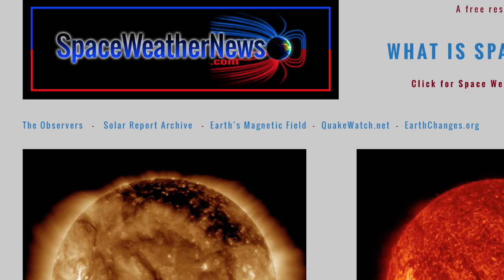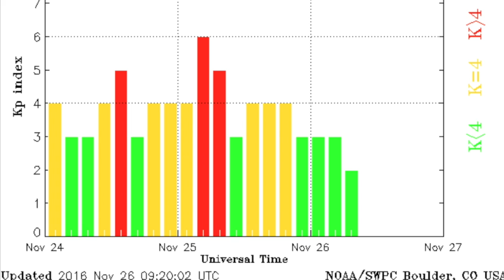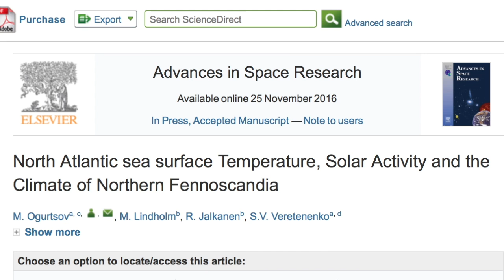Streak Ends, Europe Focus, Major US Storm | S0 News Nov.26.2016